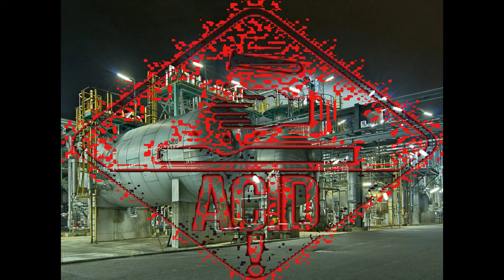Industrial Acid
Starting off with some techno-acid and moving toward to industrial Acid from 1992 to present

1 We Are Structure - Structure
2 Der Klang Der Familie [The Remixes] - 3 Phase [Feat. Dr. Motte]
3 Celestial - Regfoy
4 Dead Ashcid - Jaquarius
5 Sub Version - Cristian Vogel
6 Way Of The Wyrd - Cristian Vogel
7 Lost In Space - Subsonic
8 Warehouse Junk - 14anger
9 Chemical Eye Burn - 14anger
10 Brain Crash - Hardsequencer
11 Qual - Bourbonese
12 External - Zekt
13 Far From Acid - Charly Lownoise & Mental Theo
14 Atmosphere - Chaos & Julia Set